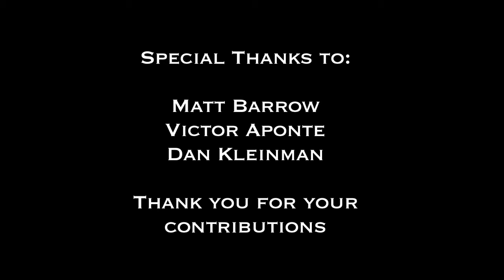The Onyx Tavern: #192 New Movie Toys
Ranger Nation has released images of three new toys for the upcoming Power Rangers film. In the words of Ms. Twain: "That don't impress me much."